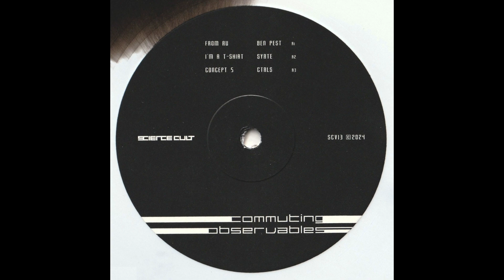214 - Approaching Sector (SCV13)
Track B2 of the Commuting Observables release.

In Science Cult's ongoing quest to curate a collection that embodies the vision and direction of the label, 'Commuting Observables' was born - delivered on 12" galaxy design vinyl. This various artist compilation brings together some of the most distinctive talents in experimental electronic music, representing the cutting edge of the genre. The compilation offers a blend of intricate rhythms, complex melodies, and immersive soundscapes, reflecting the diverse and innovative sounds that define the American imprint.

Commuting Observables is more than just a collection of tracks; it’s a carefully curated experience that showcases the future of electronic music. This release invites listeners to explore the evolving boundaries of sound, capturing the essence of modern production through a diverse and dynamic sci-fi inspired journey.